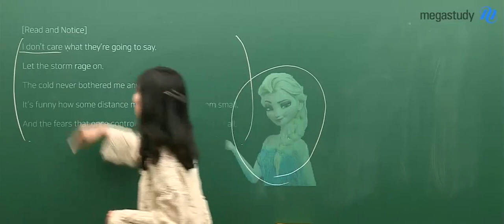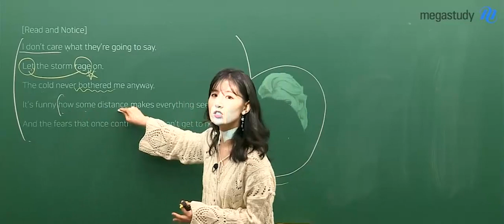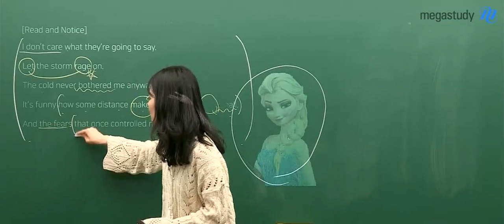[메가스터디] 영어 김엄지 쌤 - 엄지 쌤과 함께 엘사의 Let It Go를 읽어보자!!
여러분,
겨울왕국(Frozen) 다들 보셨나요?

영화만큼이나 유명했던
겨울왕국의 OST!!

많이 들어는 봤는데,
가사 뜻은 모르겠다면?!

엄지 쌤과 함께
Let it go를 읽어봅시다!!

요즘영어 엄지쌤이 궁금하다면?